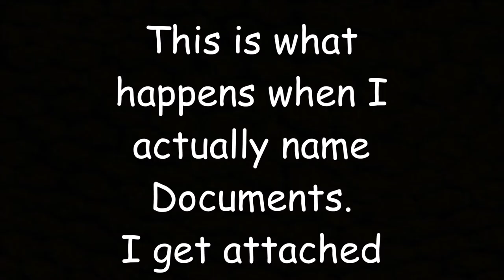When I Give Documents Real Names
I got attached.